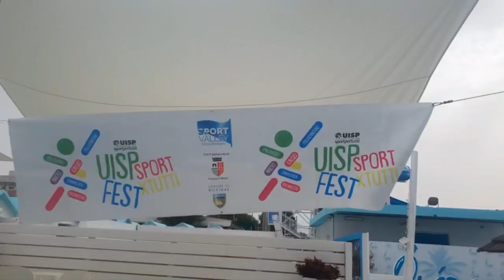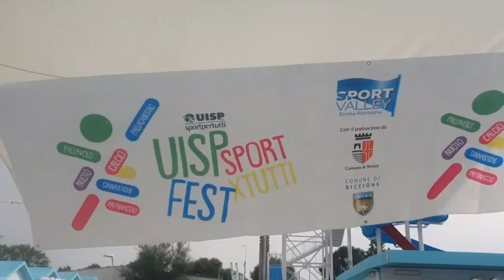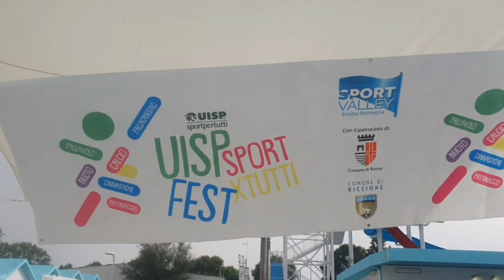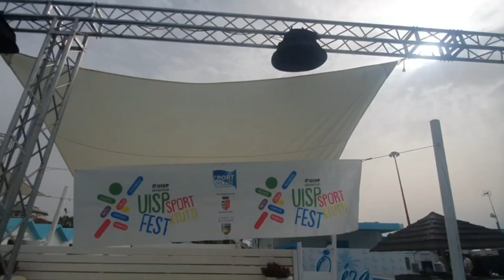Sportpertutti Fest 2024:Chi sono le squadre che partecipano ai Campionati nazionali della Pallavolo?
Interviste a cura di Francesca Galvagno